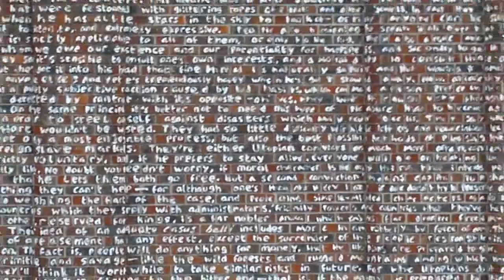Utopia Painted On The Old Eastern Electricity Building Norwich January 2013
This video is an update of the one shot in 2011 and I was pleasantly surprised to see it still standing, as it was earmarked for demolition. Someone I spoke to said there's talk of it being turned into flats.

It's the old Eastern Electricity building, which the artist Rory Macbeth has painted the entire words of Thomas Moore's novel "Utopia".

Fantastic piece of art, worth the trip to Norwich alone.